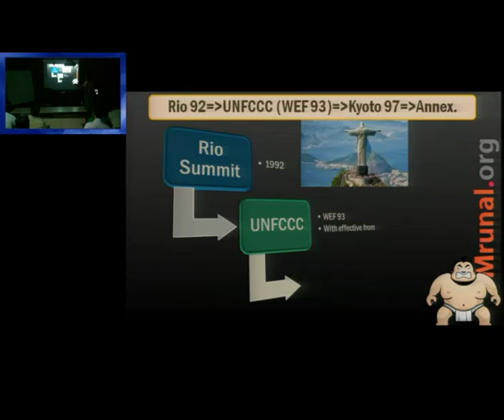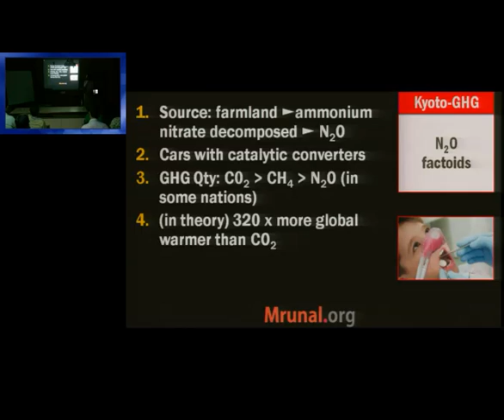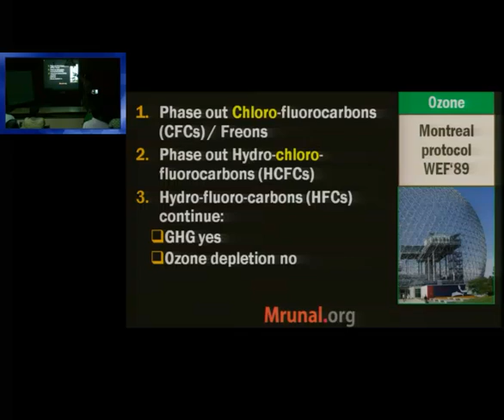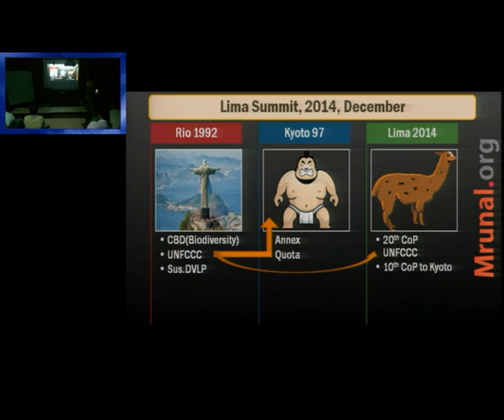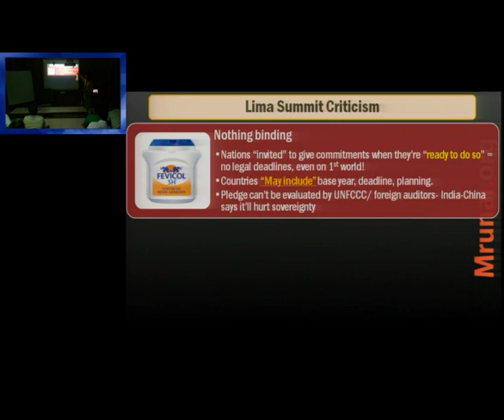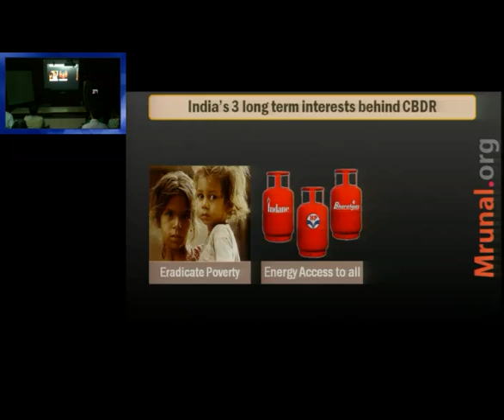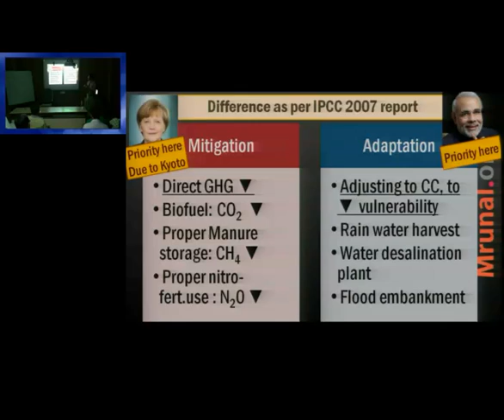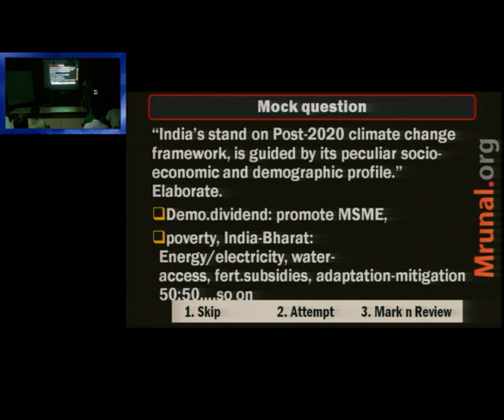L8/P5: Kyoto Protocol to Lima Summit to Paris Post-2020 Climate Change framework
📢Features of Mrunal's Economy Course at Unacademy:
1) 👨‍🏫 Weekly live classes @night even Working Professional can attend
2) 🆎 Updated Powerpoints with latest budgets, economic surveys & current Affairs of Economy
3) 📑 500+ pages Rapid revision handouts, covering both Prelims & Mains, incl. Hindi translation for important terminologies. No need to purchase separate books / NCERTs.
4) 🔠 Weekly Quiz with ranking system
5) 💬 Weekly Doubt Solution to your queries.

Language: Hindi, Topics Covered:
1. Kyoto Summit 1997 and its four important annexes
2. Greenhouse gas: theory / chemistry points on Nitrous oxide, laughing gas, SF6, PFCs and HCFs.
3. Montreal protocol 1989 on Ozone depletion.
4. Roadmap for climate change: Kyoto to Qatar to Paris 2015.
5. Millennium Development goals.
6. Lima Summit 2014: major outcomes and criticisms
7. India’s official stand on climate change: (1) CBDR (2) Funding (3) technological transfer
8. What’s the difference between adaptation and mitigation?
9. Discussion on mock question for mains: “India’s stand on Post-2020 climate change framework, is guided by its peculiar socio-economic and demographic profile.” Elaborate.

Exam-Utility: UPSC IAS IPS, CSAT, Prelims, Mains, CDS, CAPF, Bank, RBI, IBPS, SSC and other competitive exams, IIM, XLRI, MBA interviews and GDPI
Faculty Name: Mrunal Patel